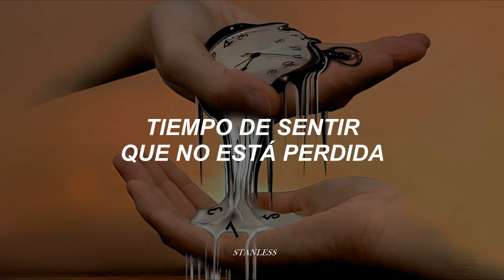Aliados | Máximo Espíndola, Agustín Bernasconi - Carpe diem [letra]